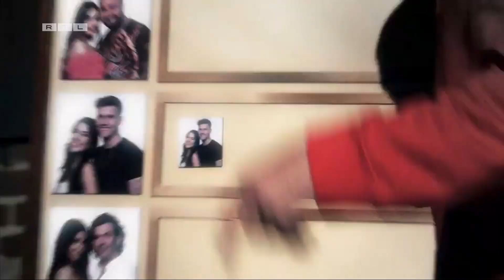#3: Die NÄCHSTE TOXISCHE Beziehung wird BEENDET! | Folge 3 Sommerhaus der Stars 2022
Servus Leute,
das sommerhaus der stars staffel 7 ist ein komplettes Chaos. Promi-Paare in einer Bruchbude, Alkohol, Streithemen und ganz wenig Platz. Die Gewinner sind die die am längsten im Haus bleiben und bekommen 50.000€.

In Folge 3 vom Sommerhaus der Stars streiten sich Katta und Eric immer weiter auseinander. Hält das die Beziehung aus? SommerhausderStars2022 Sommerhaus rtlplus Ich hoffe es gefällt euch!